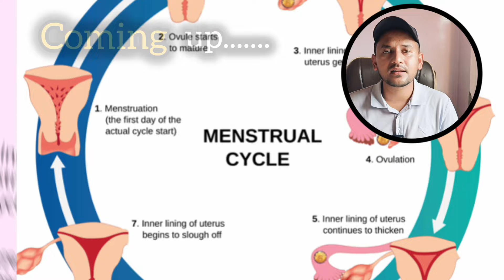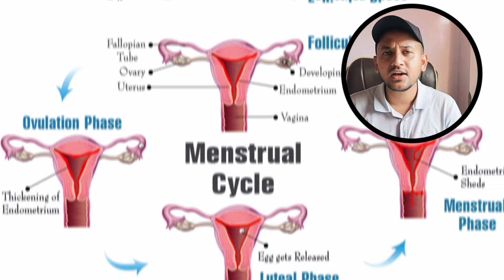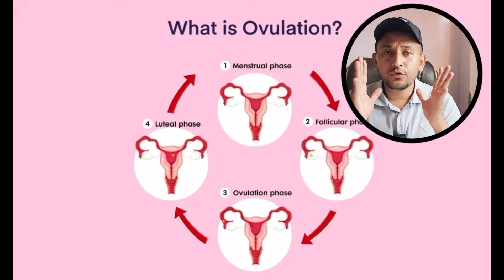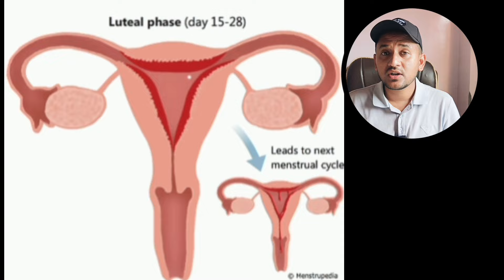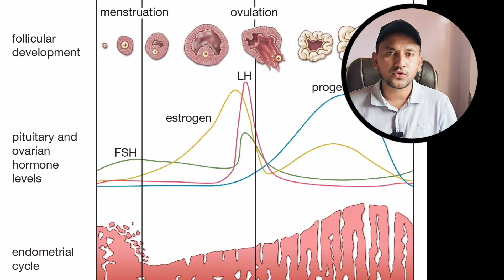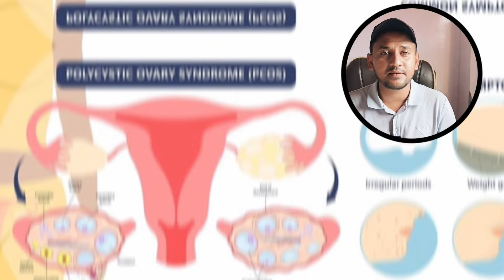Menstrual cycle | Periods | sign and symptoms|Education.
**Understanding the Menstrual Cycle: Key Phases and Tips**

In this video, we break down the menstrual cycle into easy-to-understand phases: menstrual, follicular, ovulation, and luteal. Learn about common symptoms, how to manage discomfort, and when to seek medical advice. Empower yourself with knowledge about your body's natural processes!